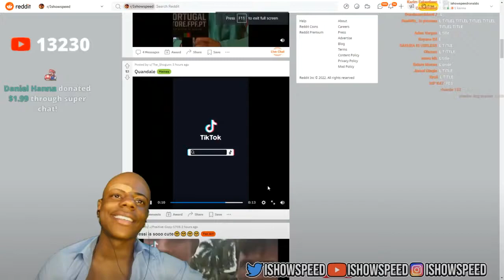Messi cute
cute